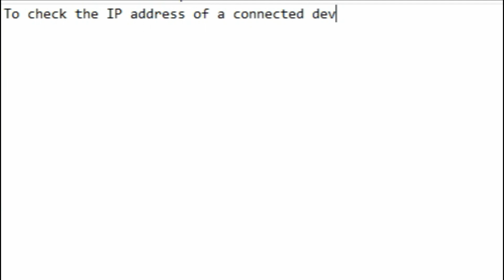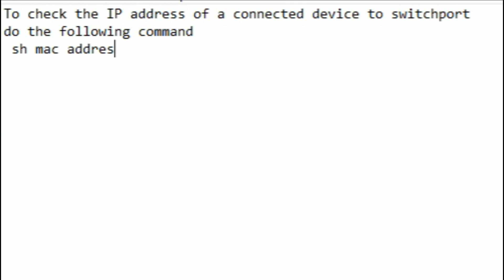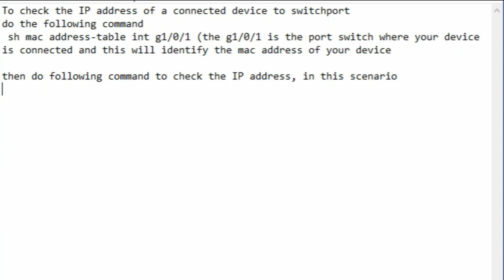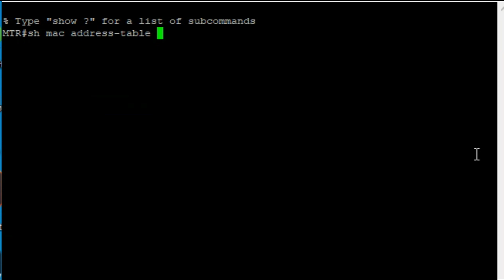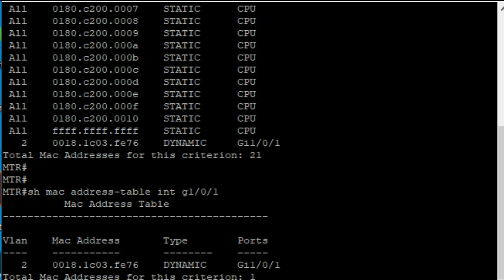How to check IP Address of a connected device on a Cisco switchport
In this video i will show you how to check the IP Address of a connected device on a Cisco switchport.